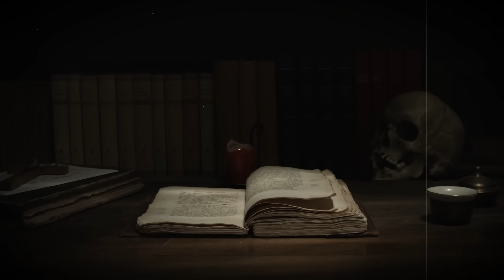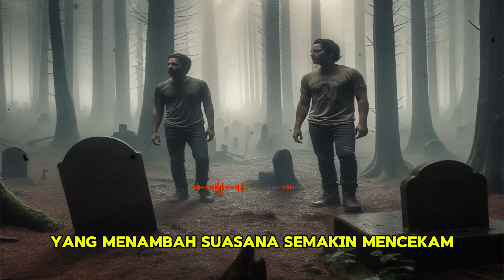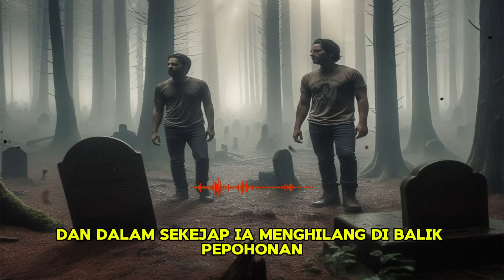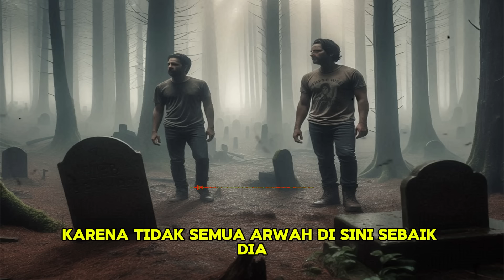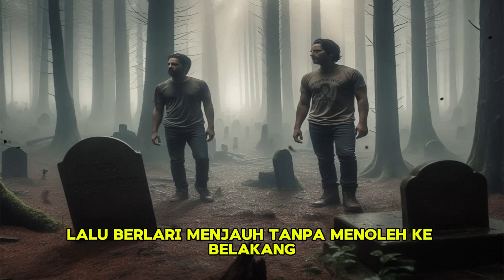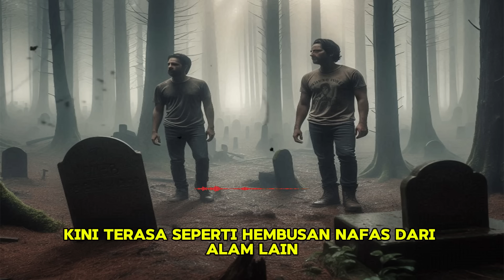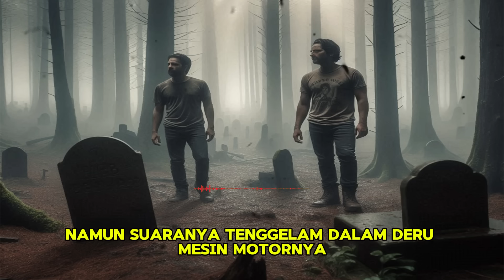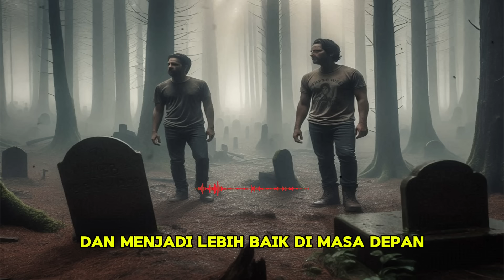MAKAM TUA ANGKER DI DESA PEDALAMAN - CERITA HOROR - KISAH HOROR - CERITA MISTIS